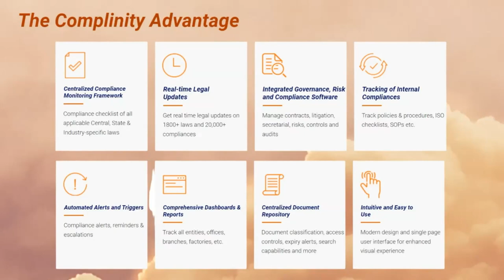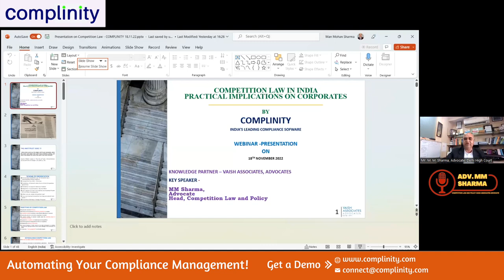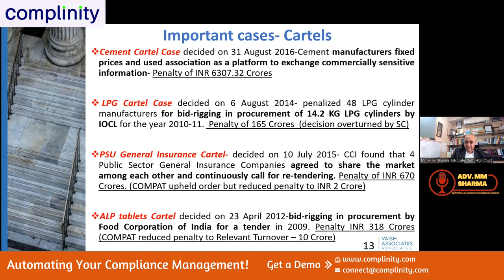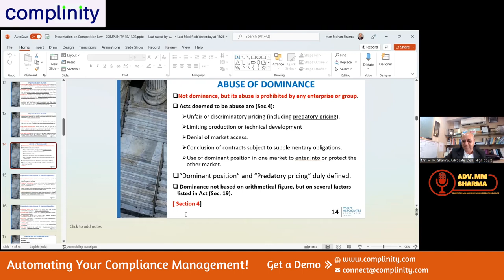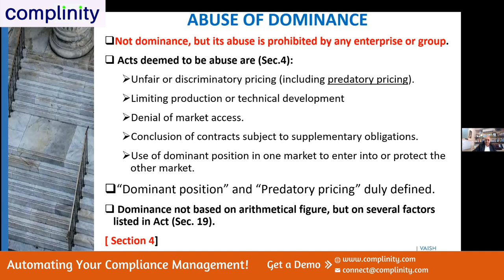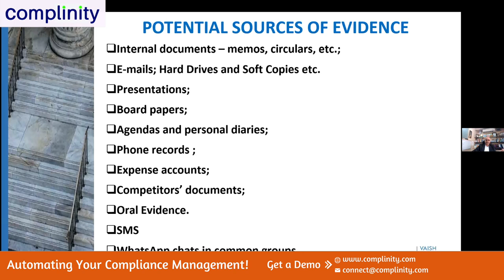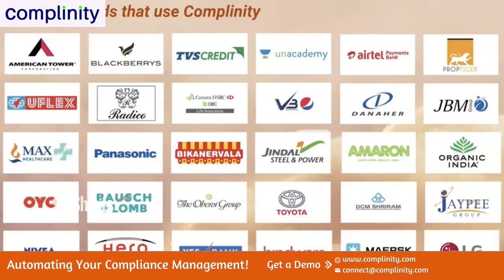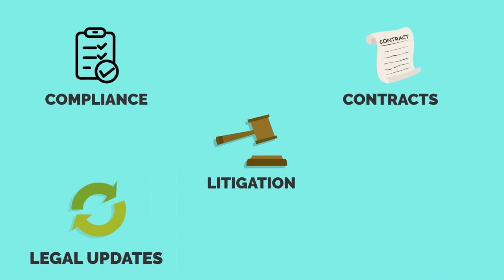Competition Law in India: Practical Implications on Corporates | Meet Adv. M. M. Sharma | Complinity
In this video, We Will talks about Competition Law in India: Practical Implications on Corporates

Adv. M. M. Sharma, Head - Competition Law and policy Vaish Associates Advocates
Sumit Pahwa, Co-founder & CEO - Complinity Technologies

Welcome to Complinity Technologies.

Complinity is India’s Leading Compliance Software helping several Companies manage their Compliance, Contracts, Registrations, Litigation, Assessments, Legal Updates, Audits, Internal Controls, Insurance, Documents, Secretarial, Tasks, and much more !!!